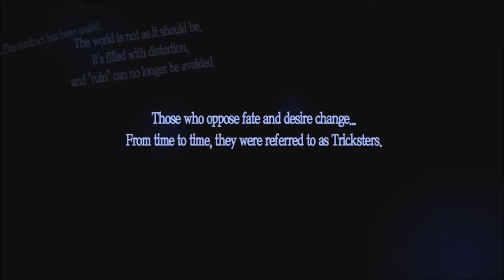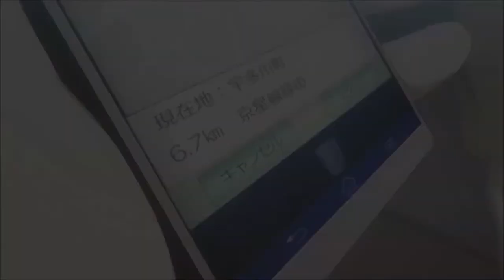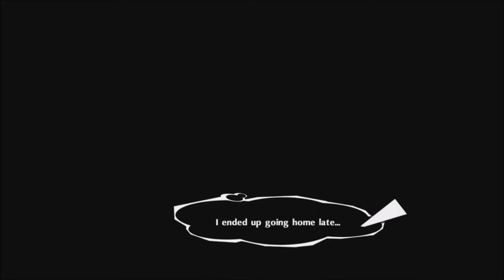Persona 5 Royal Walkthrough Part 1